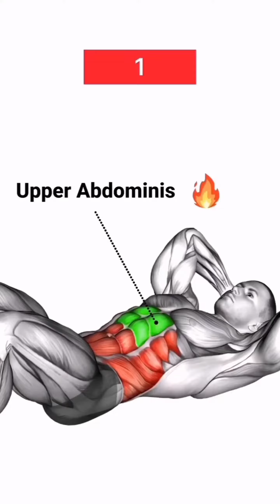absworkout LowerAbdominis appsexercise